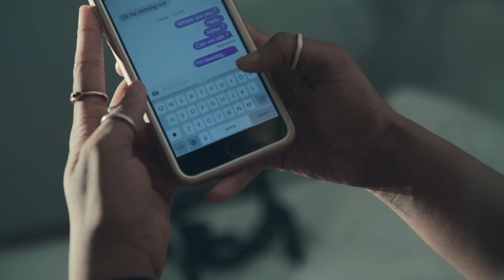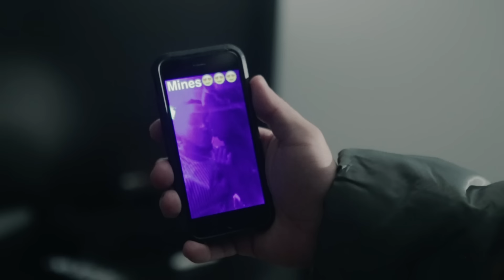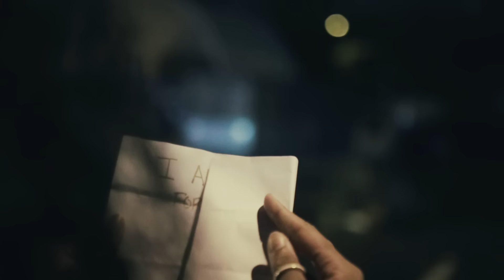Albee Al - When It Hurts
Albee is back with another cinematic visual for When it Hurts directed by, @NimiHendrix.. ( here's the link to download Everyday June 30th by Albee Al